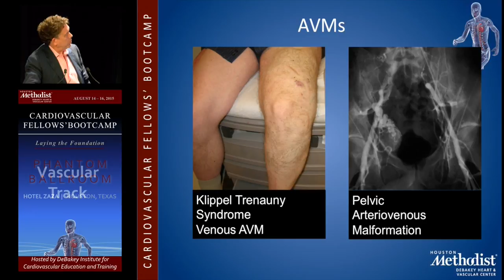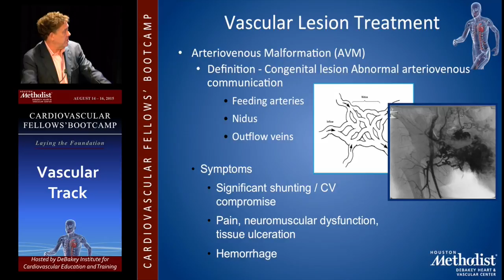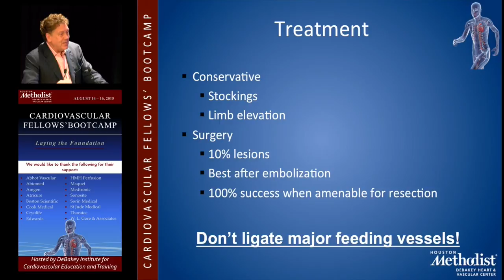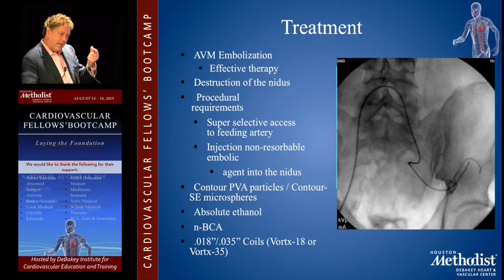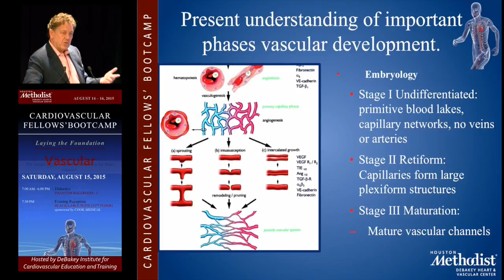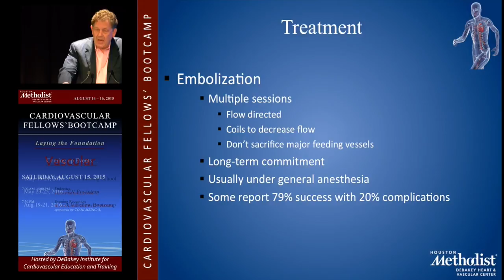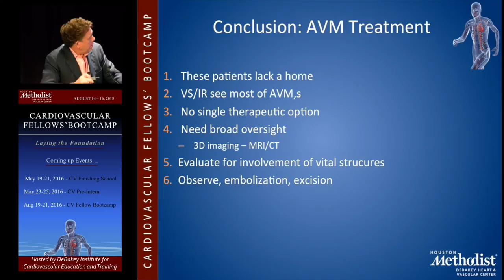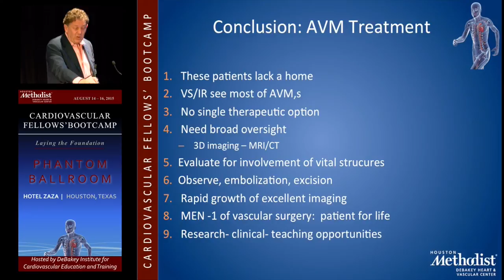Diagnosis and Management of AVMs (Alan B. Lumsden, MD)